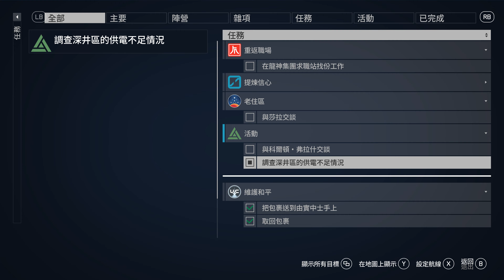《星空》4_支線.新亞特蘭提斯城.網路入侵[傑米森星]。PC StarField [繁中/日本語] ◆糖吵栗子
🌞■類型: 動作,冒險,角色扮演,太空,科幻.